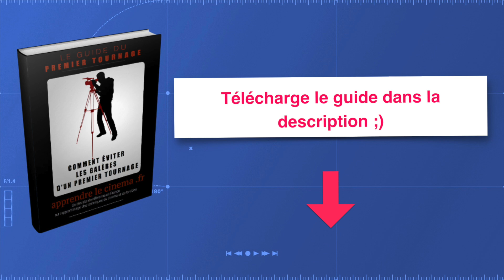CUISINE ET CINEMA MÊME COMBAT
Aujourd’hui je vais tenter de vous expliquer pourquoi, pour moi, la cuisine et le cinéma est un peu le même combat.

Plus je regarde avec un oeil actif des oeuvres audiovisuelles, plus je me dis qu’il y a énormément de points communs avec la cuisine. Au final, autant pour réussir un plat que pour réussir un film, il va s’agir de mélanger des ingrédients afin d’obtenir une ou des saveurs censées nous donner du plaisir.

Il y a plusieurs familles d’ingrédients :

le scénario qui est la base de votre film
le jeu d’acteur
le découpage
l’image
les décors
le son
le montage

Même si ces ingrédients sont bons bruts ça ne signifie pas qu’une fois cuisinés il le seront aussi. Vous pouvez tourner votre film avec une super caméra et du super matériel ça ne veut pas dire que votre image sera forcément belle. Ce n’est pas parce que vous avez un bon scénario que votre film sera bien pour autant. Et pas non plus parce que vous avez de super bons acteurs que vos personnage seront forcément bon.

 Attention à équilibrer vos saveurs, c’est à dire que tous les ingrédients aillent dans le même sens.

Eviter aussi de bruler les étapes, comme en cuisine, et de vouloir commencé directement par quelque chose de compliqué.